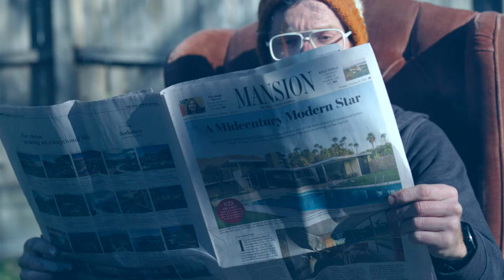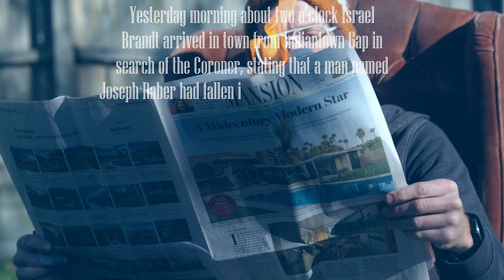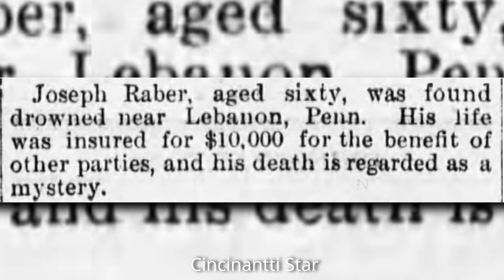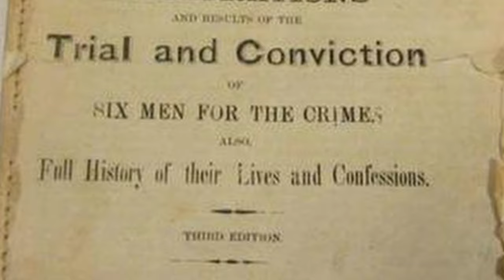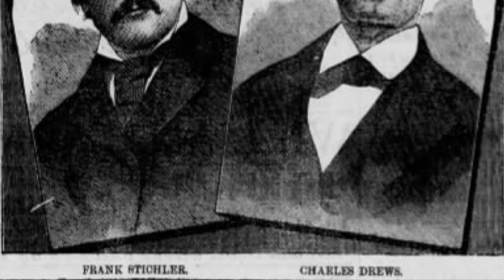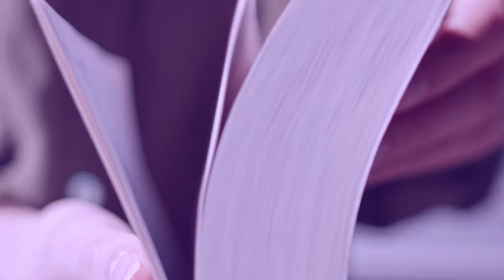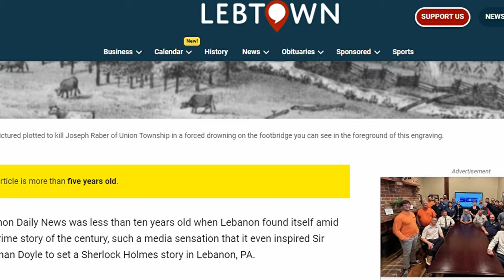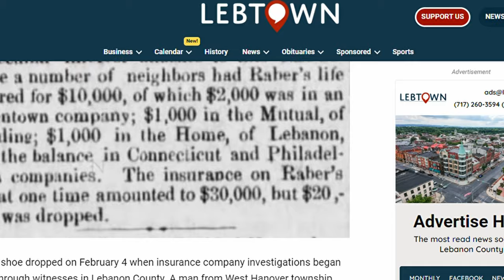Lebanon's True Tale of The Blue Eyed Six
Greed can really drive people to do heinous things in order to get money. And 147 years ago greed lead to the demise of 7 people in Lebanon county PA.

Dembey 8th 1878 police found an elderly man dead. His name was Joseph Raber, and he was suspected of dying accidentally by drowning in the Indiantown river  and was reported by both the Philadelphia inquirer and the Lebanon daily news.

Yet Lebanon Daily news made hints in their articles that something was suspicious about this drowning.

Lebanon Daily News, December 9, 1878
Drowning of Joseph Raber
Yesterday morning about two o’clock Israel Brandt arrived in town from Indiantown Gap in search of the Coroner, stating that a man named Joseph Raber had fallen into Indiantown creek and was drowned. This neighborhood not being celebrated for the moral character of its inhabitants or its acts of charity caused a great deal of comment when it was understood that Raber was heavily insured, and the chief amounts held on his policies were residents of the neighborhood.

The coroner saw no marks on the body of struggle or any sort of bruising. Charles Drew’s claimed he saw the man fall of the bridge over the water and Raber was deceased by the time he got down to the body.

Several other witnesses backed up Drew’s and that life insurance was put on Raber of 10,000 a little before he died. The life insurance were put by Frank Stichler, Charles Drew, Israel Brandt, Henry Wise, Josiah Hummel, and George Zechman. Who all happen to have blue eyes.

A few days after the death of Raber newspapers would bring up strange insurance payments to certain individuals who put premiums on him.

Now Joseph Raber was considered pretty old as a man who lived in a hut in the mountains of the area at the age of sixty. Also interesting enough at the time if was not odd to take life insurance on someone else nor was it illegal.

On December 10 the Cincinnati Star the following:

Then the Reading Times:

February 4th came  along and the insurance group the men took out for Raber start to investigate what seemed to be suspicious. They took witness after witness to question them to get some answers.later all the men would be in custody.

 The risk then took place in the courthouse April 18th 1879. Many witnesses told the court they saw the men often meet up at Brandts tavern. Talking about how to execute their plan. Joseph Peter who was from the west Hanover township area was a witness to the murder seeing two of the men walking with Raber and drowning him in the shallow water and then threatened residents to stay quiet or they would pay the cost of snitching. Then men then  eventually charged April 24th 1879, the six men with conspiring to kill Raber to get the insurance money. The men were sent to the Lebanon county prison for about a year when then 5 out of the six men were then sentenced to death. Wise, Drews, Stichler, Brandt, and Hummel all ended up confessing to the murder, but Zechman was granted a retrial and was found not guilty, convincing the court that he had simply been an investor.

Charles Drews and Frank Stichler were the first two hanged on Friday November 14, 1879.

Israel Brandt, Josiah Hummel, and Henry F. Wise weren’t hung until May 13, 1880. Brandt and Hummel even tried to escape and had somehow obtained ether to assist in the task. On the gallows, Wise was allowed to address the assembly before Brandt and Hummel were led out, and he declared that all six of them were in fact guilty. In fact, Hummel and Brandt had made secret confessions that weren’t to be released until a year after their death.

George Zechman would go on to develop coughing seizures that were said to be very painful, causing some to speculate if that was his punishment. Zechman died at 39 years old of natural causes.

But they lived on… in different ways.

Henry wises grave was defiled and his skull was taken for some reason most likely speculated to be a relic seeker.

Joseph Peter’s even said that he was haunted by the five men who died. Thinking they might be seeking revenge bewitching Peter’s.

But the most well known haunt of these men would be the blue lights that are said to be seen at the moonshine church in indiantown gap near the military base where Raber is buried. The blue lights are supposedly to look like the blue eues of all the men still trying to hunt Raber. Some even claim to see a dark figure by Rabers grave, thinking it might be himself looking for revenge. But others think the paranormal sights long has to due with an entity called the red devil that haunts that area and is a poltergeist creating tricks on people. Some paranormal investigators have said to go and get evp responses.

Maybe you the viewers should check it out one night and see what you can find, hopefully you’ll see the blue lights.